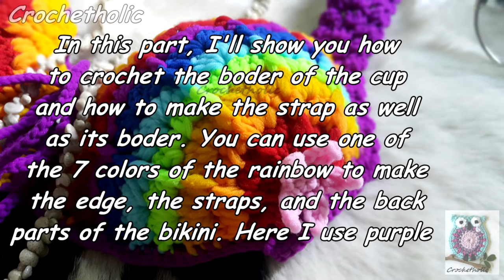Rainbow bikini a crochet part 3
Summer is coming and you may need a gorgeous bikini to shine on the beach. So we've made this tutorial to show you how to crochet a beautiful rainbow shell bikini so that you can be more attractive on the beach.
This is for intermediate to advance level. In this tutorial, I use soft elastic yarn (double the yarn) with crochet hook size 3.5mm. The bras size in this video is 34B (US size). If you want it bigger, just increase the row of the cup.